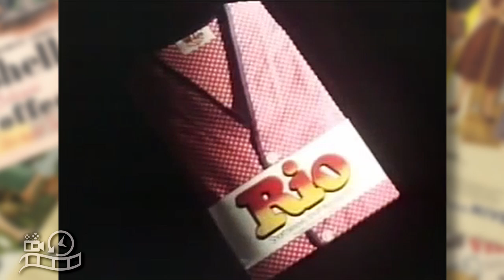Rio Underwear Under Clothes Holeproof 1980s Advertisement Australia Commercial Ad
Rio Underwear Under Clothes 1980s Advertisement Australia Commercial Ad Holeproof